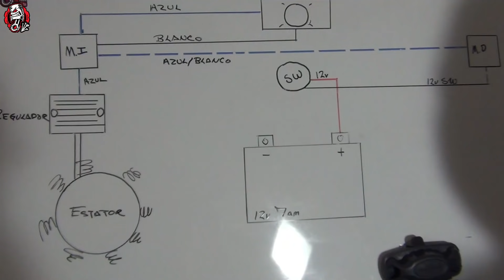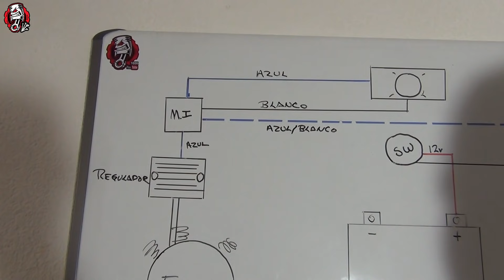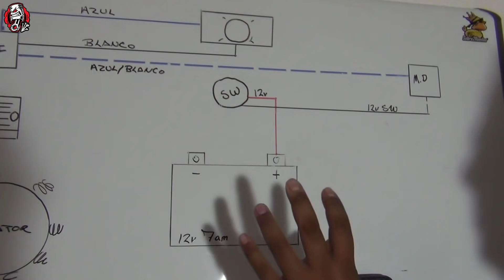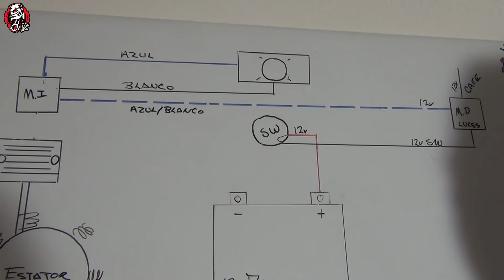419 ITALIKA DM CONVERSION DE CORRIENTE ALTERNA A DIRECTA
SUBSCRIBETE /LIKE /COMPARTE
CONTACTANOS
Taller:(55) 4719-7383